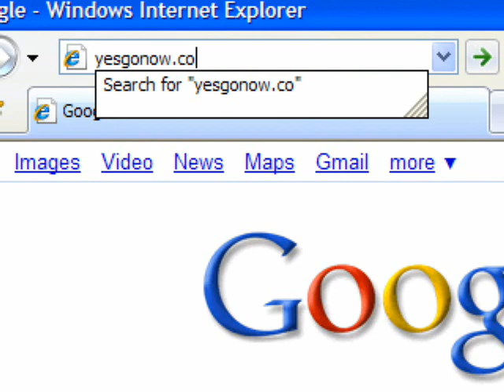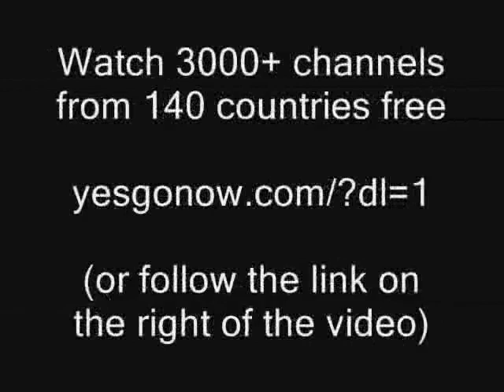Nemokama Televizija Kompiuteryje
Ismoksite Pasidaryt Kompiuteryje Virs 3500 Kanalu per 2 min